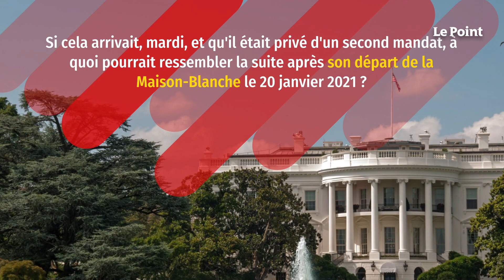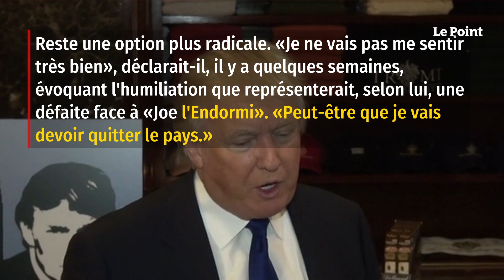Présidentielle américaine : quelle vie pour Trump en cas de défaite ?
À l'entendre, Donald Trump n'a jamais envisagé la défaite face à Joe Biden. Si cela arrivait, mardi, et qu'il était privé d'un second mandat, à quoi pourrait ressembler la suite après son départ de la Maison-Blanche le 20 janvier 2021 ? S'il évoque régulièrement sa vie d'avant la politique – « J'avais une vie si magnifique » –, il est moins bavard sur ce à quoi pourrait ressembler celle d'après.